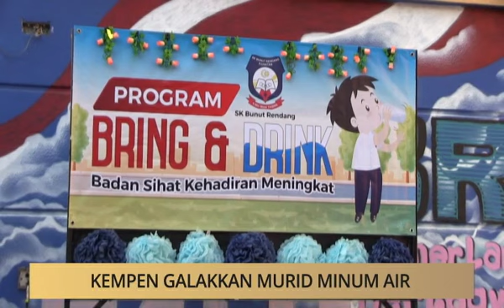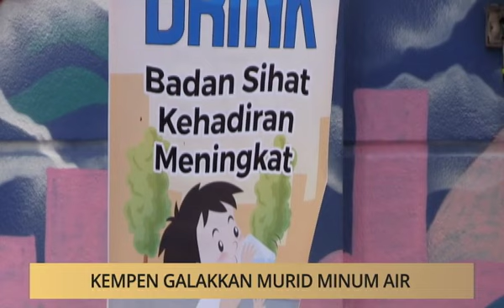Khabar Dari Pahang: Kempen galakan murid minum air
Khabar Dari Pahang: Kempen galakan murid minum air. Laporan berita dan kupasan isu setiap negeri-negeri di Malaysia.